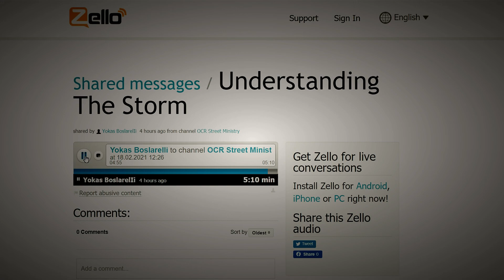Understanding The Ice Storm